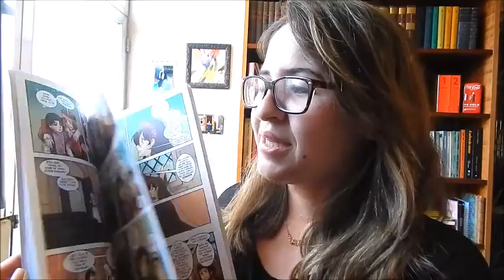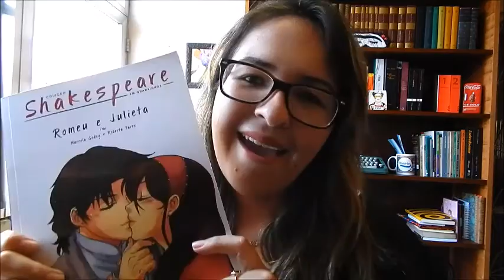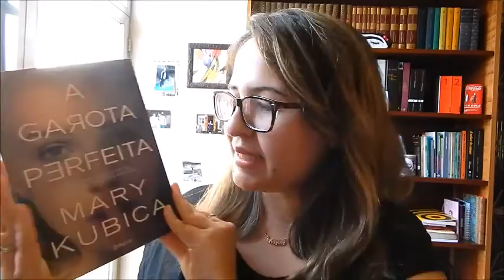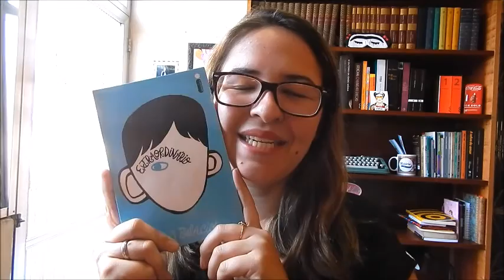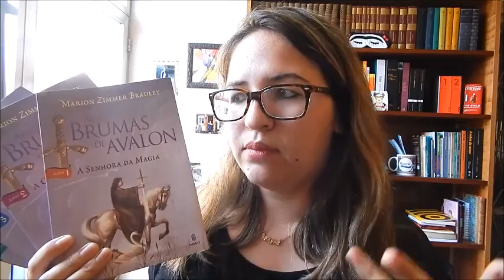SÃO MUITOS LIVROS! | Livros novos - Julho/2016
Olá, pessoal! Muitos livros em julho, mês do meu aniversário =) Teve livro de presente e livro que eu comprei para mim mesma rsrs
Já meu algum desses livros? Comente aqui embaixo!